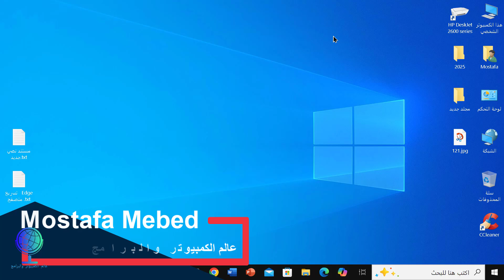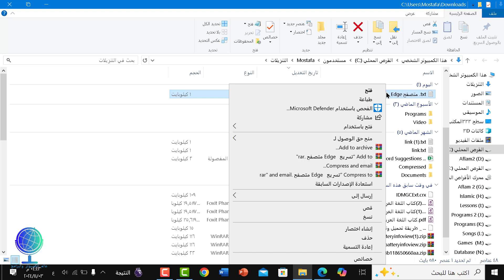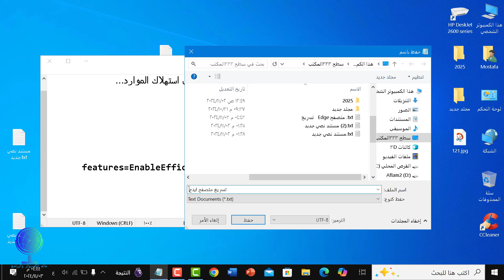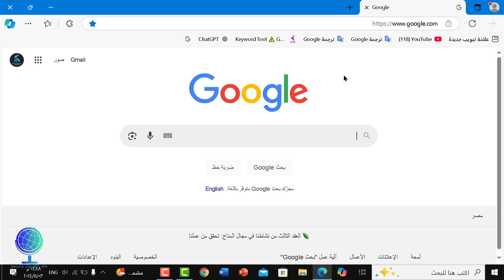تسريع متصفح Edge وتقليل استهلاك موارد الجهاز سرعة تحميل خيالية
تسريع متصفح إيدج
تقليل استهلاك موارد الكمبيوتر
زيادة سرعة متصفح Edge
أسرع طرق لتسريع Edge
تحسين أداء إيدج
نصائح لتسريع متصفح إيدج
تقليل استخدام الذاكرة في Edge
كيفية تسريع Microsoft Edge
تقليل استهلاك الذاكرة في Edge
تسريع تصفح الإنترنت في إيدج
إعدادات تسريع Edge
تسريع Edge 2024
أفضل طرق لتحسين أداء إيدج
حيل لتسريع متصفح إيدج
زيادة سرعة Microsoft Edge
حل مشاكل تهنيج Edge
تحسين أداء الكمبيوتر باستخدام Edge
تقليل استهلاك وحدة المعالجة المركزية في Edge
نصائح لتحسين أداء إيدج
تقليل استخدام الذاكرة في Microsoft Edge
رابط التحميل